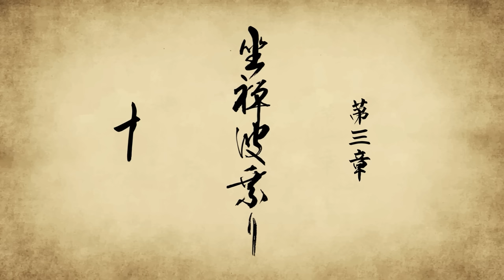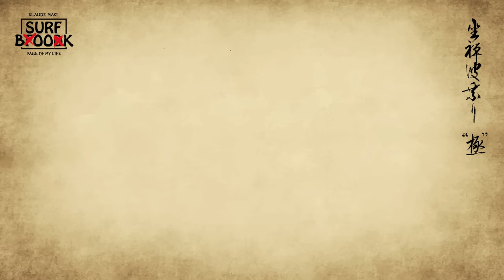SURF BOOK 第三章 "坐禅波乗り 極" 眞木蔵人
【SURF BOOK】第三章 "坐禅波乗り "極"

6月のとある日、正座でちゅーぶ惑星へと旅に出た眞木蔵人氏が…ちゅーぶを抜けど抜けど、そこにはまたちゅーふが…。

第三回目の映像は"坐禅波乗り"最終章となる "極"をお送りします。

【 SURF BOOK 】- CLAUDE MAKI Page of my life -

俳優、サーファー、アーティスト、映像監督など彼を表現するワードは多くある。フィールドが地球・日本列島の彼は、低気圧や台風を追いかけ年間数十万キロを移動し波を求め、新雪を狙う。

常に自然と向き合い、サーフィンと向き合う姿は男なら誰もが憧れるカッコよさと自然体で人間味にあふれる身近感を与える。

俳優でありサーファーである。今年50歳という節目の年を迎える「眞木蔵人」が今まで欠かさず続けてきたサーフィンやスノーボードなどを通して”楽しむこと”を大前提に日本の四季や自然が地球にもたらす”一瞬”の輝きの中でどう遊び、何を感じるのか。俳優業や映像監督といったクリエイティブな一面なども含め、ナチュラルでアーティスティックな人生の1ページを切り取った映像コンテンツチャンネル。サーフィン映像をメインに時にはレジェンドと語らい、時には子供達と戯れ、常に自然から学び、それらをカルチャーを愛する全ての人から次世代へと繋ぐ波乗書。

■企画・制作・運営　SURFBOOK運営委員会

◆SURF BOOK official SNS◆